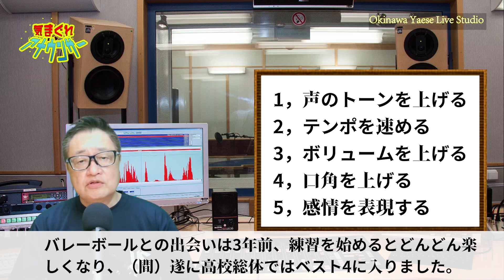明るい声の出し方と読み方のポイント｜初心者でも簡単にできる方法＃話し方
聞き手から好かれる話し方には、様々な要素があります。まず第一に、話し手が明るく、親しみやすい雰囲気を醸し出すことが重要です。また、話し手が相手に興味を持ち、共感を示すことも大切です。
さらに、話し手が聞き手に対して敬意を示し、正確な情報を伝えることも求められます。話し手が発する言葉や声のトーンも、聞き手に与える印象に大きく影響します。
また、話し手が相手に対して適切なペースで話し、表情やジェスチャーなども交えて、分かりやすく伝えることも重要です。これらの要素を意識し、トレーニングを重ねることで、聞き手から好かれる話し方を身につけることができます。

■主な内容
１，声のトーンを上げる
明るい高めのトーンで話す
明るくはっきりとした口調で話すように心がける。
聞き手に楽しく明るく元気な印象を与えることができる。
普段よりも少し高めの声で話すように心掛ける。

例題
関東地方は曇りのち晴れ、明日は快晴で春の陽気が続くでしょう。

２，テンポを速める
ゆっくりと話すと、聞き手はつまらなく感じ、明るく元気の良い印象を与えるために、少しテンポを速め、リズミカルな話し方を心がける
リズム感がある話し方は、聞き手に楽しい印象を与えます。
会話やプレゼンなどで話す際には、一定の間を空けて話すことでリズム感を出すことができる。
例題
バレーボールとの出会いは3年前、練習を始めるとどんどん楽しくなり、（間）遂に高校総体ではベスト4に入りました。

３，ボリュームを上げる
声の大きさにも気を配りする。
自然な範囲内で、相手に聞き取りやすい音量で話す。
怒っているわけではない場合には、声を張りすぎないように

例題
口まわりの老化撃退簡単トレーニング

４，口角(こうかく)を上げる
口角を上げることで、表情が明るくなります。
ニコッと笑顔で話すことで、聞き手に明るい印象を与え明るい雰囲気を作り出す
相手に親しみや好感を持たれることがある。
笑顔が自然でない場合は、口角を少し上げるだけでも効果がある。

イとウの訓練

５，感情を表現する（特にプレゼン）
例題１
こうしてもできません
こうすればできます

例題２
スピード仕上げは１000円かかります
スピード仕上げは１000円でできます

否定的な表現よりも肯定的な表現を使うこと、ポジティブな言葉を選び、ポジティブな感情を表現することで、聞き手に元気や活力、明るい雰囲気を作り出すことができる。

話しながら手や身体を使って表現することで、より生き生きとした話し方をすることがでる。ただし、過剰な動きは逆効果。

プレゼンなどの場合、相手と目を合わせて話すことで、より親密なコミュニケーションをとることができるし、「いいですね！」や「楽しそうですね！」といった、相手をほめる言葉を積極的に使かう。

あ、いい質問ですね

■目次
オープニング
00:25　解説
02:03　1，声のトーンを上げる
03:36　2，テンポを速める
06:34　3，ボリュームを上げる
07:58　4，口角を上げる
09:22　5，感情を表現する
12:08　エンディング